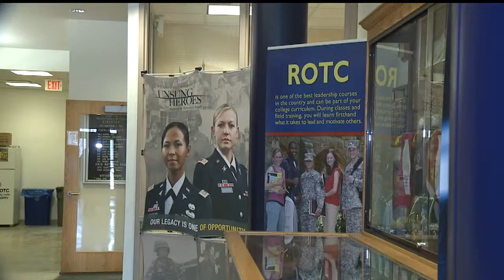ROTC programs at KSU, YSU on alert